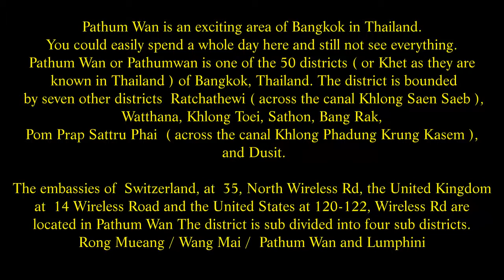Pathumwan District, Lumphini Park, Bangkok, Thailand. ( 12 )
Visiting this park for the first time in October 2013 it  was surprising to see many tents pitched in the park, these belonged to a rally of the so called People's Army against Thaksin Regime.  General  Preecha Iamsuphan, core member of the People's Army rang a bell to start Sunday's political rally in Lumphini Park.  National police chief Adul Saengsingkaew said there were about 4,000 demonstrators in the park . This community had shops, stalls, hairdressers, in fact a small village had been set up near to the park entrance.
Lumphini Park is a  142 acre  park in Bangkok, Thailand. The park offers rare open public space, trees and playgrounds in the Thai capital and contains an artificial lake where visitors can rent a variety of boats. The boats look tiring, they are pedal boats I prefer boats with some form of power. The lake is huge and makes a picturesque spot for a picnic. Paths around the park totalling about 2.5 km in length are a popular area for evening joggers and cyclist. Officially, cycling is only permitted during the day between the times of 10 am to 3 pm. There is a smoking ban throughout the park, and dogs are prohibited. Many cyclist use this park to full advantage it seems. So watch out crossing the roads.
Having visited this park in October, I found it peaceful, restful but boring. The gardens were not what I expected. It just needs some tender loving care and more plants.  Lumphini Park was created in the 1920's by King Rama VI on royal property. A statue of the king stands at the south western entrance to the park.
The park was named after Lumbini, the birthplace of the Lord Buddha in Nepal, Lumbini, is one of the fourteen zones of Nepal and is home to Lumbini site, the birthplace of Siddhartha Gautama, who later became the historical Buddha and founder of the Buddhist philosophy. A statue of  king Rama V1 stands at the south western entrance to the park. at the time of its creation it stood on the outskirts of the city. Today it lies in the heart of the main business district and is in the Lumphini sub district, on the north side of Rama IV Road, between Ratchadamri Road and Witthayu Road.It has Bangkok's first public library and dance hall. During wintertime, the Palm Garden of Lumphini Park becomes the site for the annual Concert in the Park festival featuring classical music by the Bangkok Symphony Orchestra and other bands.
BTS Sky Train Silom Line Sala Daeng Station is here and the  MRT ( Bangkok ) Lumphini Station and Si Lom Station are also nearby. It is the first public park of Bangkok, a heritage of King Rama VI given to his people. King Rama VI started to organize an exhibition of local products and natural resources in the winter of 1925. The construction included a huge central lake, with  island, roads and buildings.  Unfortunately, this exhibition was cancelled due to the untimely death of King Rama VI. Later, the project was revived in the reign of King Rama VII. The area of 14.40 hectares in the south of the park was rented to be an amusement park called  Vanaruengrom, of which the rental fee was used for development of the rest area to be public park.  The Saladaeng Field, a crown property of which a part was provided for the construction of Chulalongkorn University, was selected. King Rama VI also kindly donated his money for the site preparation.
Giving this land to the government, King Rama VII stated that the land could be used as the public park only. However, during the World War II the park became the Japanese soldiers camp. After the war in 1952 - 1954, it was a venue for the celebration of the constitution and the Miss Siam The Royal Monument of King Rama VI. This was built in 1942 to commemorate  the King who kindly gave this park to his people. The King Rama VI Monument stands at the gate to the Lumphini Park, overlooking the busy Saladaeng junction. Corrado Feroci, an Italian sculptor completed the monument with the help of four Thai artists on 7 June 1941.  It was a fitting tribute that Feroci designed this monument, as it was King Rama VI who requested the Italian government for an artist to help teach and promote art in Thailand. Feroci answered the call of duty in 1923. The monument is a statue of King Rama VI standing in his ceremonial uniform with a sword, on a high pedestal surrounded by fountains. An open tiled area where public ceremonies are held surrounds the monument.